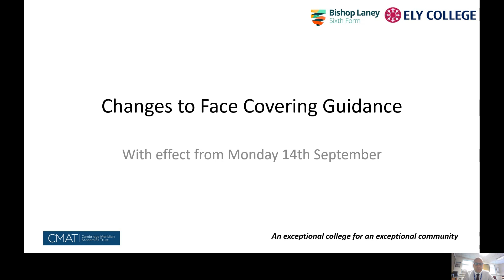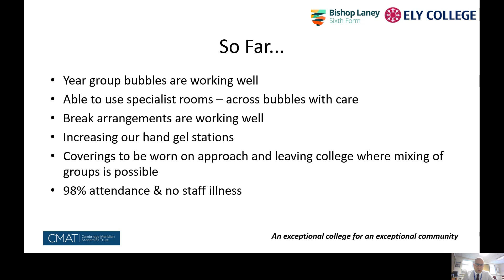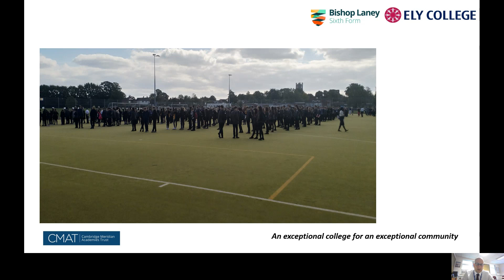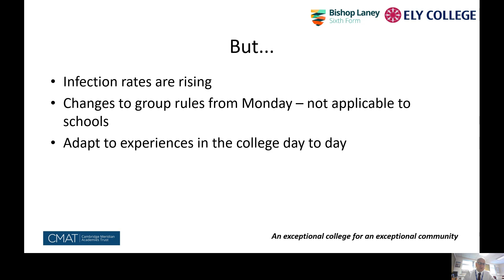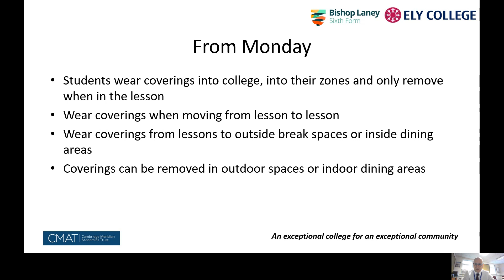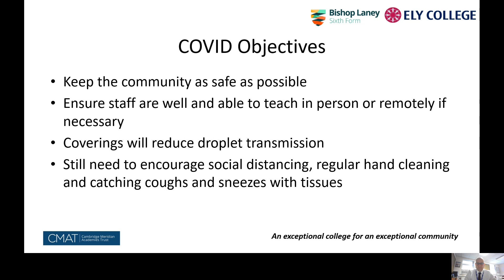Ely College - Update on Face Coverings - 14th Sept 2020